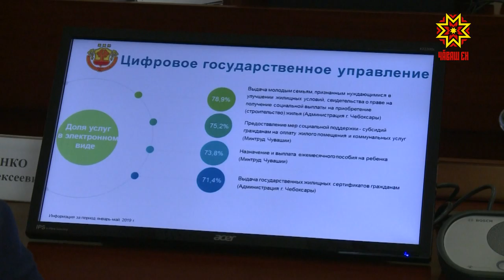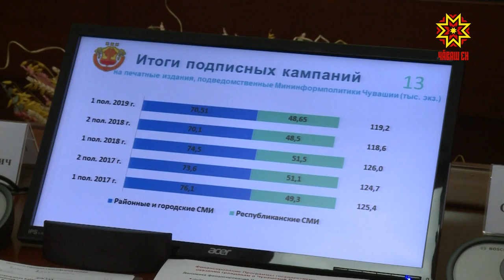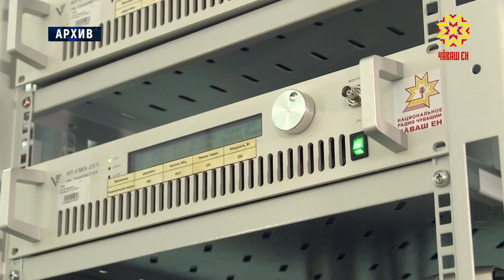Заседание Кабинета Министров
Развитие цифровых и информационных технологий, поддержка учителей и социально-некоммерческих организаций. Это ключевые темы очередного заседания Кабинета Министров.